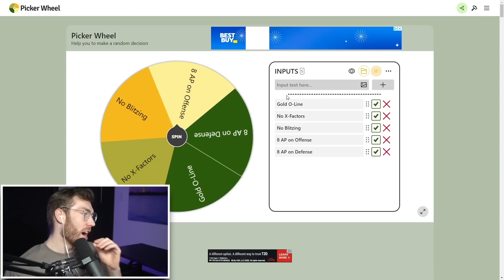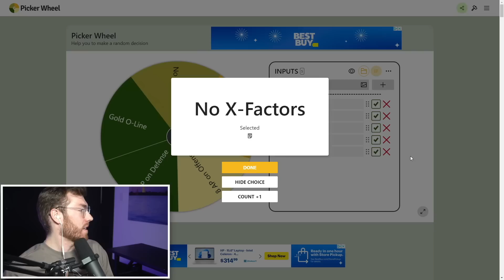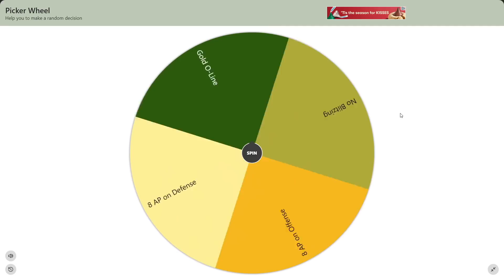Playing Madden Until I Lose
Today I'm playing Weekend League until I lose! Whoever beats me gets my 2.5M coin John Elway :(

 madden NFL 23, madden 23, h2h seasons, mut seasons, mut season, legend season, legend super bowl, mut super bowl, playing until i lose, madden until i lose, when i lose the video ends,